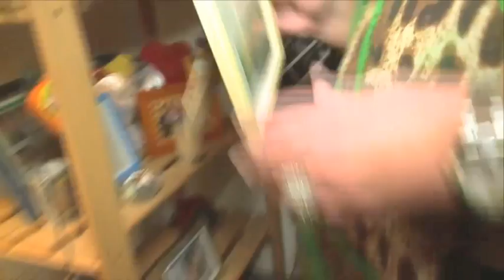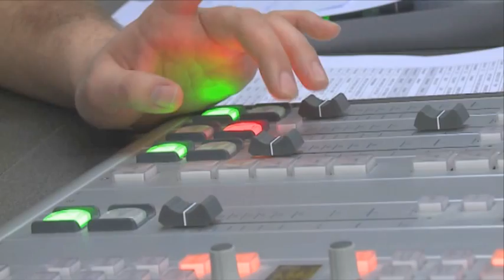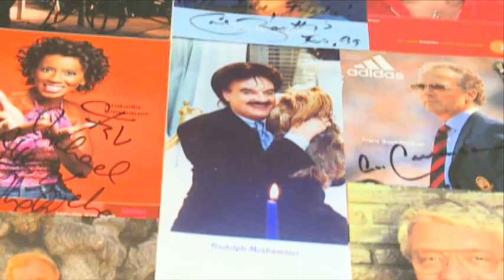Matthias von Weiden Der neue Modezar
Der Promi-Flüsterer